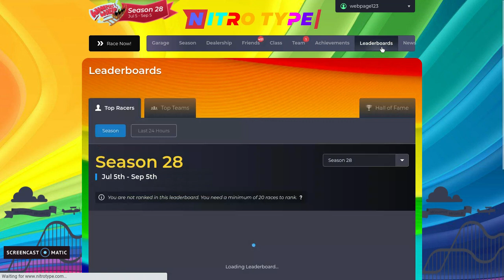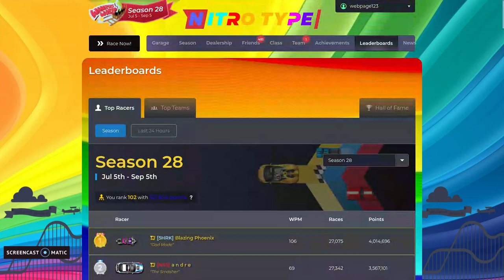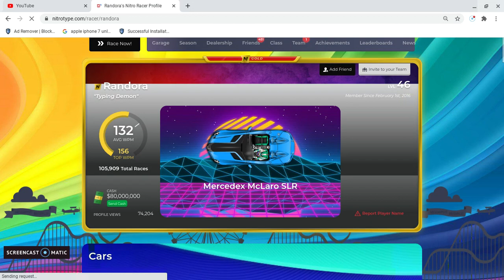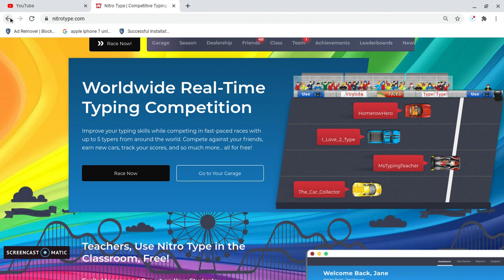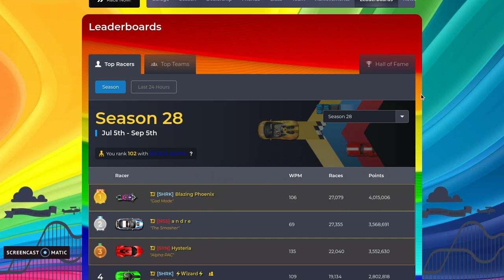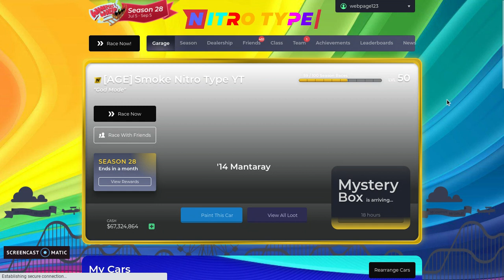Why Ban To Un-ban.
Kocho | Randora | Tadas.

If your going to ban someone. Then ban them.

Why ban someone if your going to unban them 14 days later???